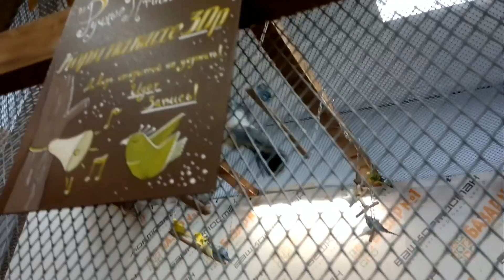трогательный зоопарк ТЦ Башкирия Уфа/touching zoo TC Bashkortostan Ufa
Привет всем! Спасибо, что посетили наш канал!:) Обязательно подпишись и ты всегда будешь в курсе какими способами можно развлекать деток и какие методики развития можно придумать, чтоб в игровой форме познавать всё больше и больше!